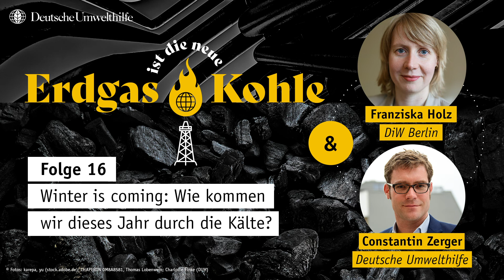Erdgas ist die neue Kohle Ep. 16 – Winter is coming: Wie kommen wir dieses Jahr durch die Kälte?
Im Zuge von Putins Angriff auf die Ukraine wird wieder viel über die Versorgungssicherheit in Deutschland geredet. In der finalen Folge der 2. Staffel unterhalten sich unser Leiter für Energie und Klimaschutz Constantin Zerger und Franziska Holz vom DiW Berlin über möglichen Szenarien für den kommenden Winter, welche Rolle Erneuerbare Energien in dem Ganzen einnehmen und was Zuhörer:innen jetzt schon konkret machen können, um problemlos durch den Winter zu kommen.